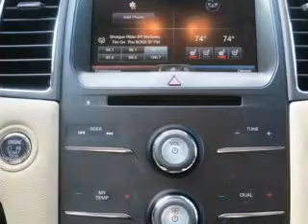2015 Ford Taurus - Summersville WV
Phone:
Year: 2015
Make: Ford
Model: Taurus
Trim: Limited
Engine: 3.5 liter 6 cylinder 24 valve
Transmission: 6-Speed Automatic
Color: White
Mileage: 0
Address:
1000 Arbuckle Road